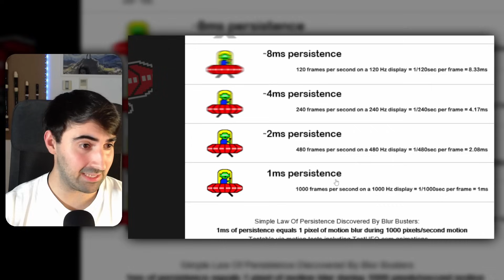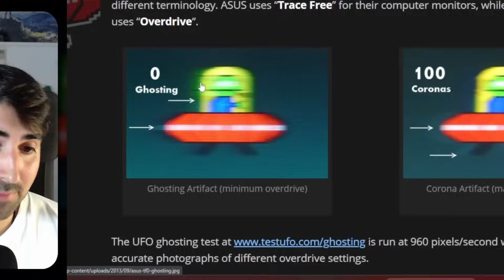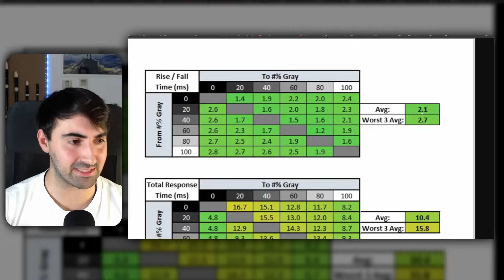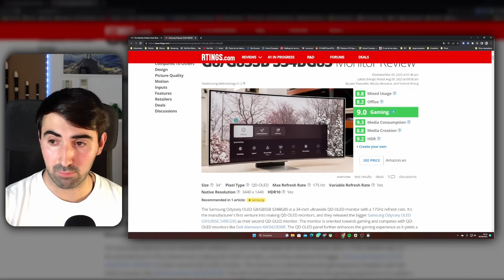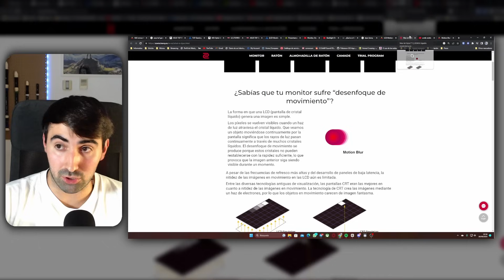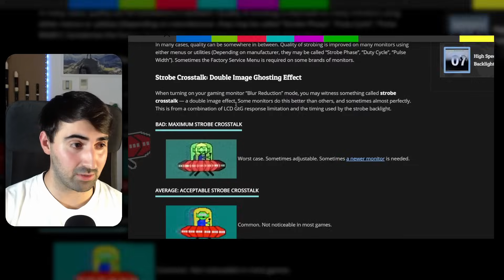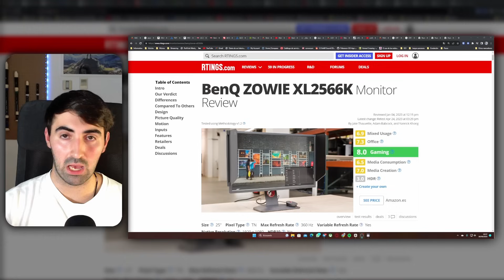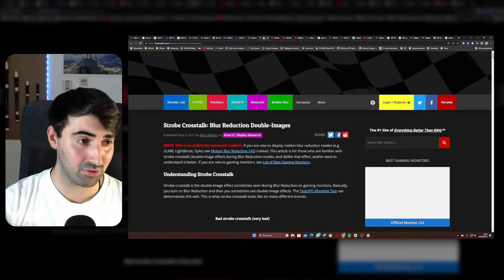⚠️ El TIMO de los MONITORES GAMING 1ms 😥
En este vídeo detallo porque estoy al 99% seguro de que tu monitor gaming no tiene 1ms, de hecho, ningún LCD lo tiene (a día de subida del vídeo claro está). Te explico como funciona el GTG, como se miden los tiempos de respuesta, qué es el MPRT, que es el motion blur y como se puede reducir entre otros conceptos bastante interesantes que la gente no suele saber y como consecuencia de ello se dedican a informar en las redes, no te pierdas el vídeo si quieres conocer la verdad.

Muchas gracias por pasarte y ver mi contenido.

Los enlaces de PcComponentes también llevan referido.

00:00 Intro
00:36 Consideraciones importantes
01:29 1 ms GTG
03:04 Overdrive, qué es
05:15 Ajustes de overdrive
09:56 Los OLED
10:50 1 ms MPRT
11:37 Introdución al MBR
12:27 Entiende qué es el Motion Blur
13:47 MBR y como funciona
15:50 Strobe Crosstalk
18:35 Cómo ver el MBR de mi monitor
21:30 ULMB 2